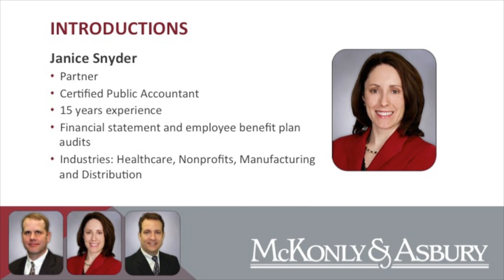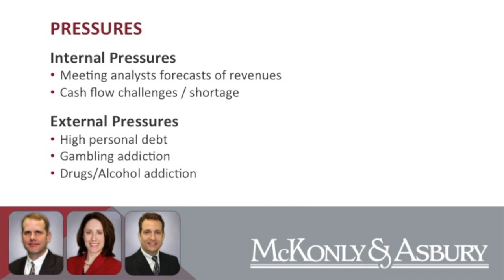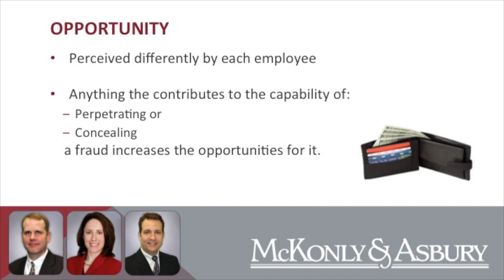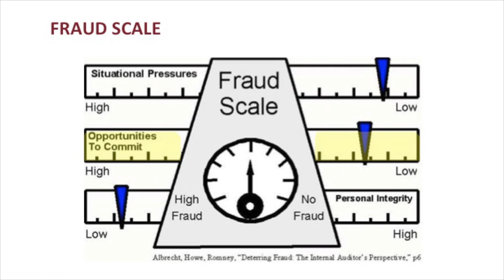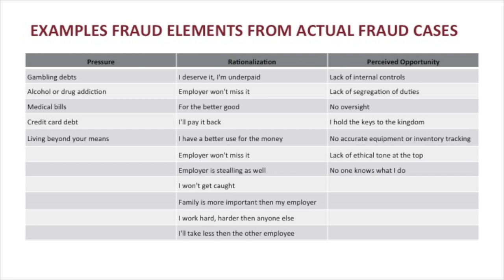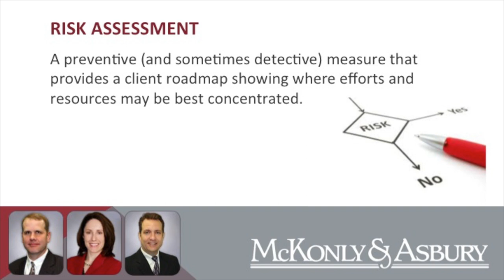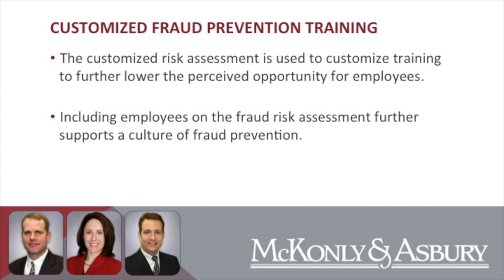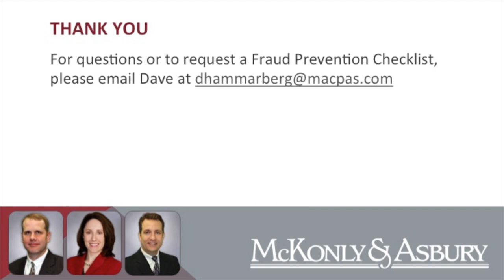How do Fraud Risk Assessments Fit In Your Organization?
McKonly & Asbury Certified Fraud Examiner David Hammarberg analyzes the three aspects to fraud and how organizations can limit the perceived opportunities of employees so that there is a smaller chance of fraud. Partner Janice Snyder and Senior Manager Sam Bowercraft join in the conversation to discuss fraud and risk assessments from both a financial audit and consulting perspective.